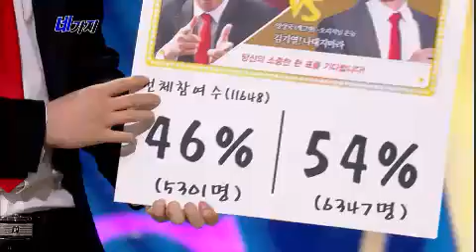개그콘서트 Gag Concert 네가지 20130526